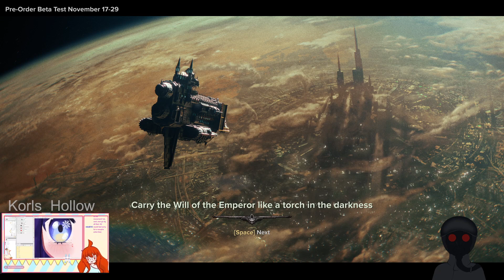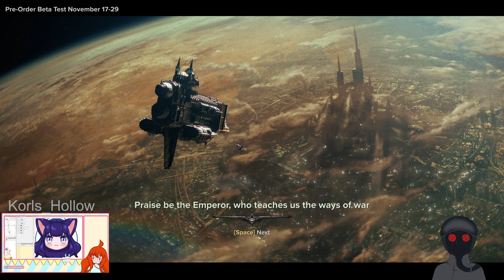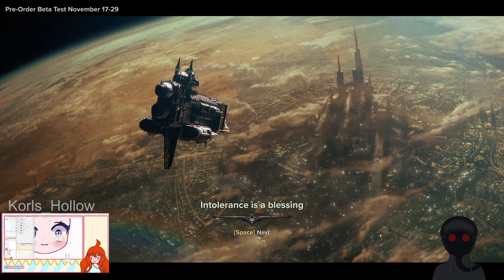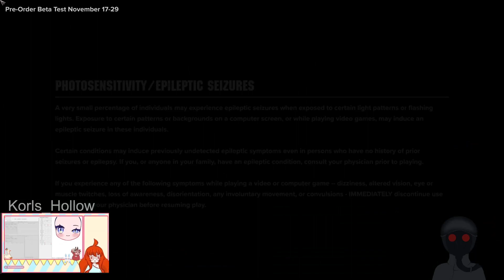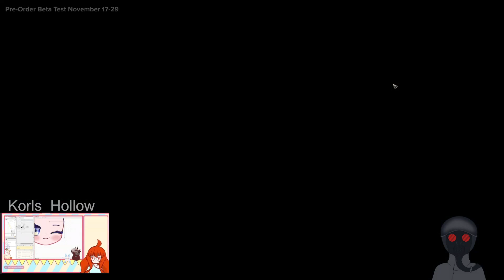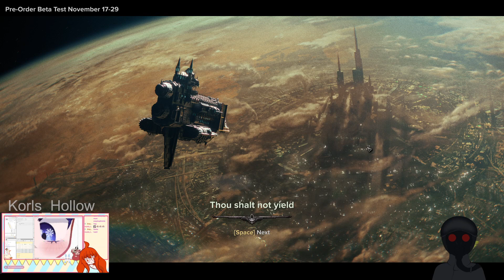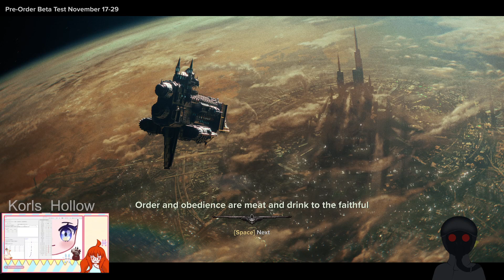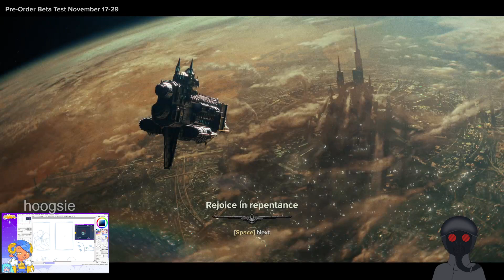Warhammer 40,000: Darktide(11-28-2022)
Got to 24 on our Sharpshooter. Not sure if we'll hit 30 before the official release but we'll try!